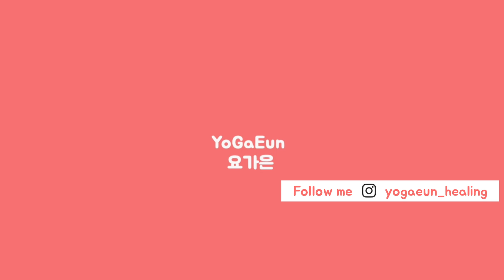일어서서 하는 전신 스트레칭 편 / 다시 시작하는 10분 요가 시리즈 / 요가은300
일어서서 하는 전신 스트레칭 편! 이번 시리즈는 '다시 시작하는 10분 요가'입니다. 몸이 살짝 더워지며 개운해질거예요! 운동을 한동안 쉬었거나, 긴 영상을 수련하기 부담스러운 분들도 할 수 있을거예요!
가벼운 마음으로 시작해보세요. 몸이 점점 부드러워지며 계속해서 수련을 이어나갈 수 있는 에너지가 생길거예요.

🧘🏻‍♀️ 요가 시퀀스🧘🏻‍♀️
00:36 산 자세
01:35 별 자세
02:23 여신 자세
03:19 삼각 자세
06:03 나무 자세
08:37 레그돌 자세

🙏🏻후원하는 방법
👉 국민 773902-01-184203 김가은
소중한 후원, 저에게 정말 큰 힘이 됩니다❤️
따뜻한 마음 정말 감사해요🙏🏻

🌻온라인 요가클래스 🌻
👉 [클래스101] 천천히, 그리고 꾸준히, 요가은과 함께하는 힐링요가
👉 [클래스유] 꿀잠을 부르는 힐링요가 클래스
English Yoga videos will be uploaded in my YoGaEun English channel🙏🏻